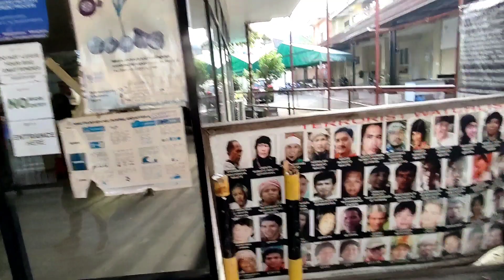ECOLAND DAVAO CITY